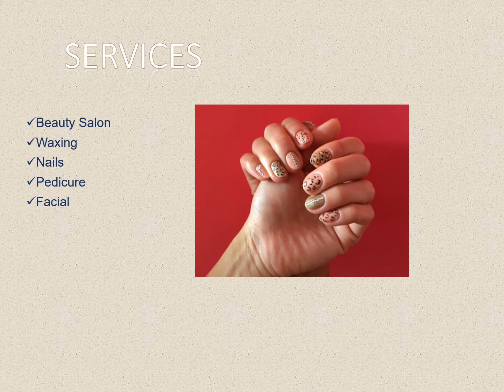Glowing Facial in Kemptown.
Tones@The Charm offers the highest quality treatments with only the most prestigious products, all accompanied by an exceptional eye for detail and customer care. We provide the best Facial in Kemptown. Miyuki is a attentive, highly skilled senior beauty & massage therapist who graduated as ‘Student of the Year’ from Brighton’s City College before working at salons across the city. She founded Tones to share her vision of beauty. I am thrilled to be bringing Tones Beauty to the calm and stylish setting of The Charm Brighton Boutique Hotel & Spa. I hope to welcome you very soon.